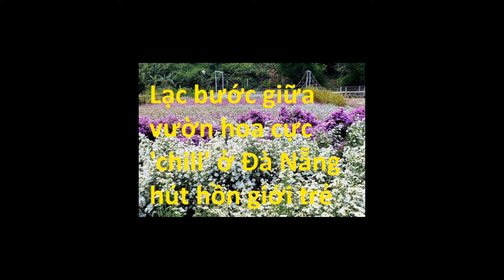Lạc bước giữa vườn hoa cực 'chill' ở Đà Nẵng hút hồn giới trẻ mê du lịch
Vườn hoa Haly Farm ở thôn Mỹ Sơn, xã Hòa Ninh, huyện Hòa Vang, TP. Đà Nẵng những ngày gần đây trở thành nơi check-in của đông đảo giới trẻ trên địa bàn để lưu giữ những bức ảnh đẹp trong dịp nghỉ lễ.